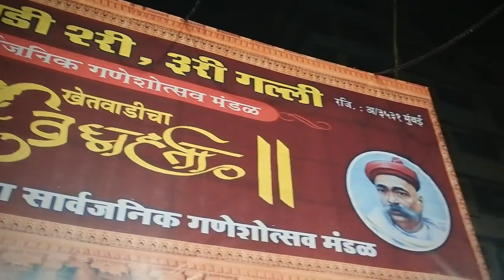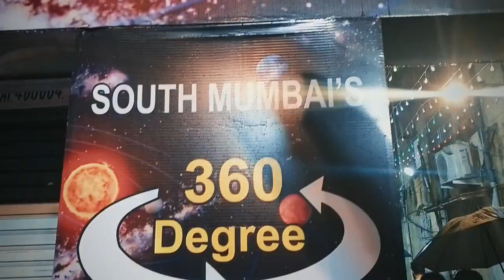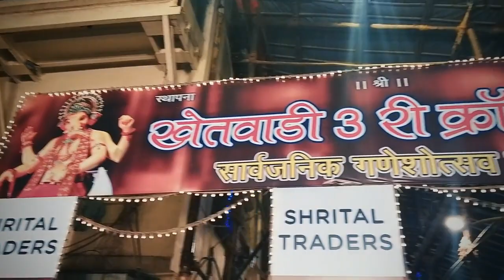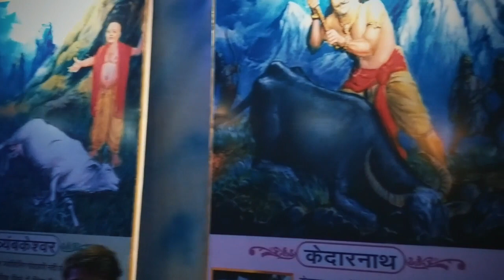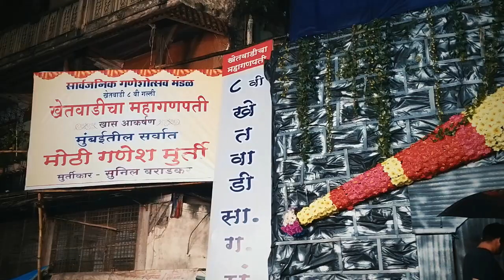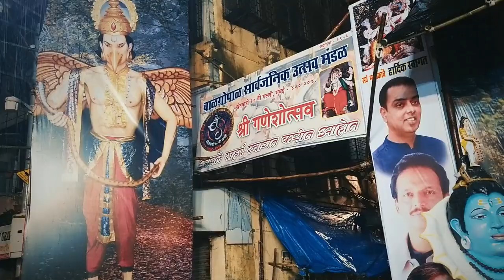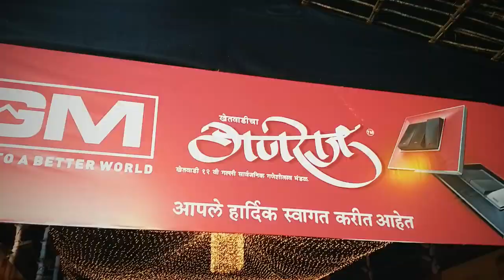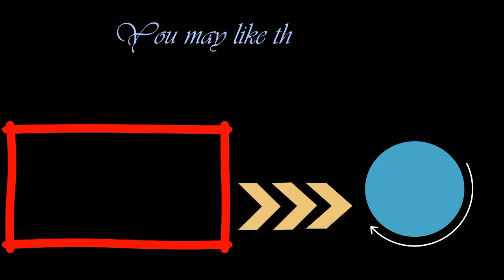Mumbai Ganesh Darshan 2019 || most attractive and tallest of all || Khetwadi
This video includes khetwadi and Girgaon Ganpatis, we will shortly release lalbaug and Matunga Ganpati video.

this video includes Fort and Khetwadi Ganpati